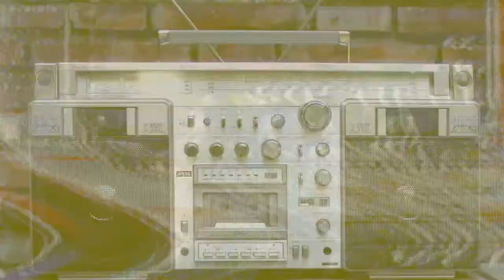Skategirl Relâche2019 Louis Victor René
Louis-Victor René durant un cours avec Liane Simard. Il fait très naturel, mais ce n'est tellement pas lui.